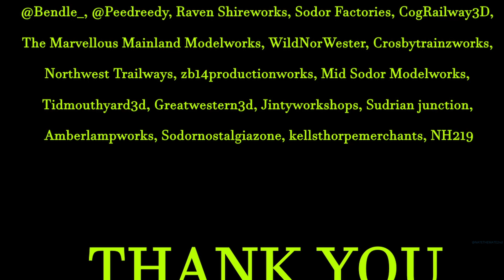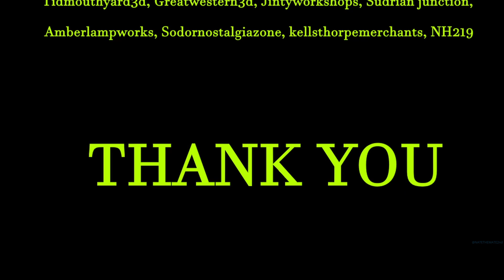Leaders Of The Track Ep. 4: Little Old Twins- Thomas The Tank Engine & Friends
Well, we've finally reached the old of the Little Engines saga. Thank you for all of the support you guys have been giving me for the past few months. Trainz is most definitely my strong suit, and I will be continuing it for months to come. Expect great things in the future. 👀

yes

Music by: One Tram Band, S.A. Music, UpsideNow, Scott The Woz, Headmaster Hastings, Jessie Ortiz, DieselD261, AceofTrains, ThomasDaTank, MusicOfSodor, Con, ReallyUsefulEngine, carson08022000, Carson's Music Shop, Mavis M, SudrianSteam, Junction-Productions, DemonOfNowhere, Thomas1Edward2Henry3, OhMySodor, Hit, Valve, InstrumentManiac

fuck